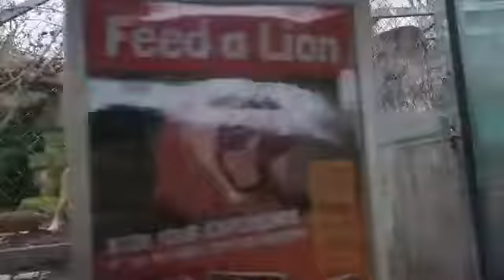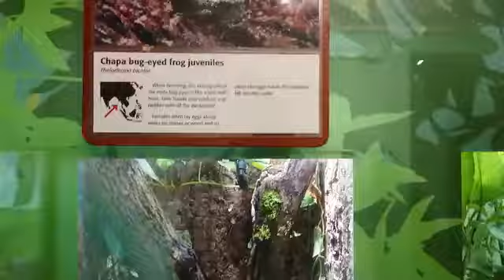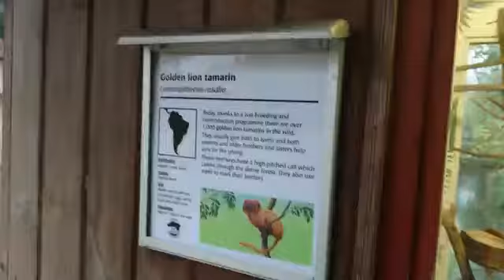Day Out At Bristol Zoo Gardens, 24 November 2018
My day out at Bristol Zoo Gardens, 24 November 2018